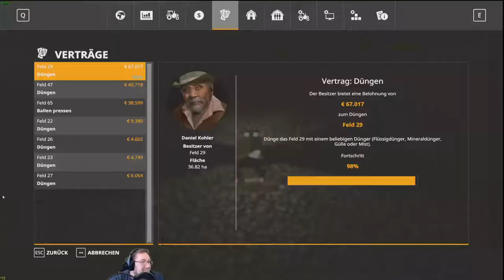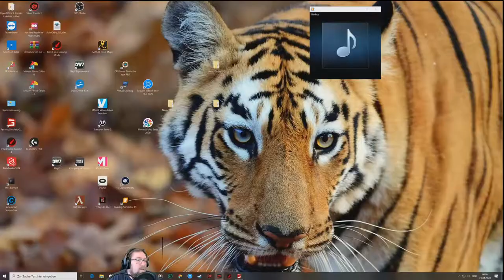Irgendwo in Thüringen#034 da sind viele missionen für düngen nehme mal eine